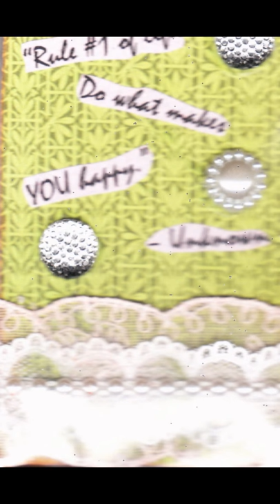VR for This& That's challenge and giveaway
I've created this Vintage Pocket Letter as part of my entry to This& That's current competition (see link above). I've used recycled cardboard as a base for my nine pieces. Then, Graphic 45's Artisan cardstock as a background for the lovely pictures of Maude Fealy an American Silent Film and stage actress...she is so beautiful. I've then used crochet pieces cut from a vintage doily to embellish each piece. I've left it simple as I want Maude's elegance and beauty to shine through. I enjoyed making this PL and hope that Rosaleen will enjoy it all the way from Australia to Ireland. xox